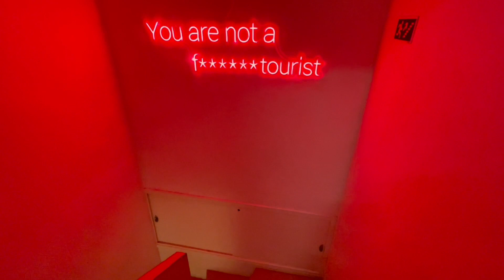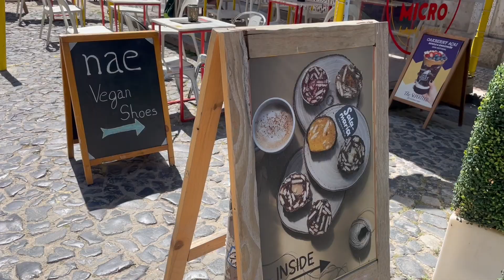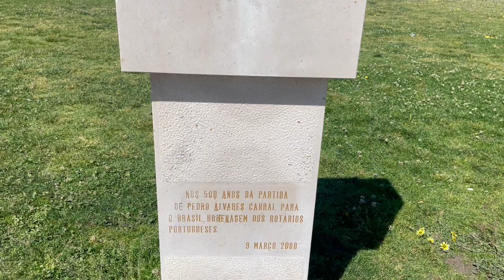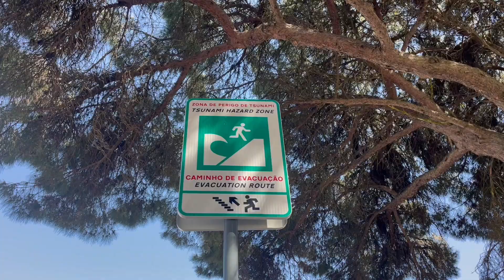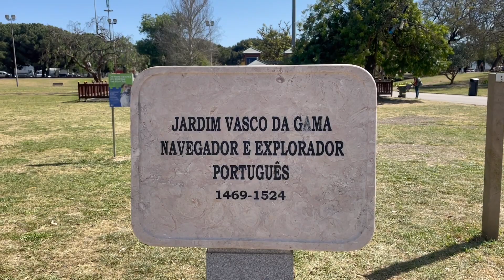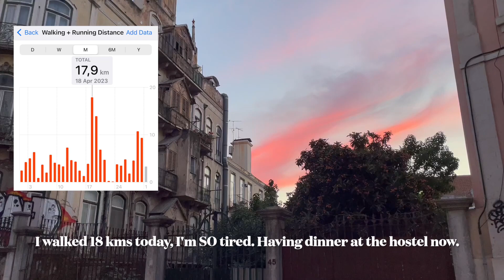Lisbon’s best sunset spot 🇵🇹 Miradouro da Senhora do Monte | Woman solo & budget trip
*I publish new videos Sundays at 12.00 pm British time (either every Sunday or every other Sunday)*

In April I went to Lisbon for a 3-day city escape on my own.

As a woman travelling alone, I felt very safe in Lisbon, as I did in Reykjavik, Iceland (you can catch up on old videos in case you’re interested).

I would recommend both cities if you've never tried a "Woman Solo Trip" trip before but you’re considering it.

In this video you can get some ideas on what to do on your first day in Lisbon, I went to some of Lisbon's most famous and beautiful spots.

The ones I was most excited about were:

- The 25th of April bridge (which looks A LOT like San Francisco's Golden Gate but is 30 years younger)
- Belem Tower
- Having a pastel de nata in the bakery where they were invented pasteis in the 1800s.

But also, in this video I'm showing you what in my humble opinion is the BEST PLACE in Lisbon to see the sunset (the tip was given to me by a local, it was her favourite spot, too): it's called Miradouro da Senhora do Monte, write it down!

SOURCES

I stayed in this hostel (We hate f tourists, Intendente)

LX Factory

I had lunch here (Cantina LX)

This hostel seems cool, too.

MUSIC

Sunny Rasta by Alexander Nakarada

Videomaker and editor: Camilla Logiudice